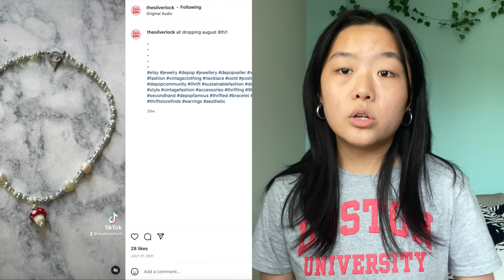how i got into my dream school | stats video: APs, SAT, ECs, Activites, etc.